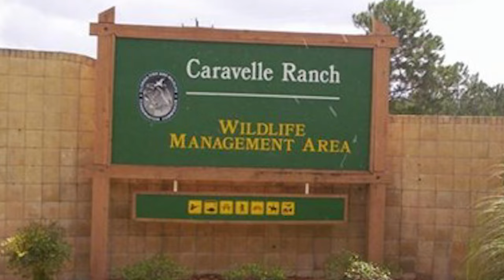Big Buck from a PADDLEBOARD... Public land hunting near Nashville, Tennessee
In this episode, Mark starts his rut vacation in TN, and while paddling around on his Bote Aero Rackham paddleboard he finds himself a stud buck on public land. Only problem, the buck is injured and the meat is partially rotten, watch this video to find out how to salvage meat from a deer that has an infection.

---Bow Setups---
Mark's Bow:

---Camera Gear---
Mark’s Cameras: